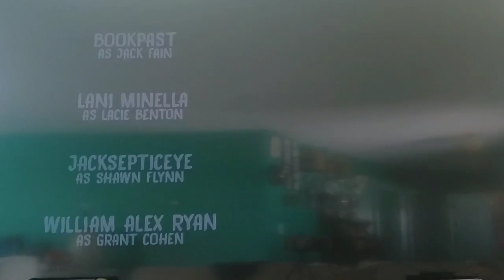Bendy and the ink machine, chapter 5 pt.2 "The End"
Holy crap this game was cool